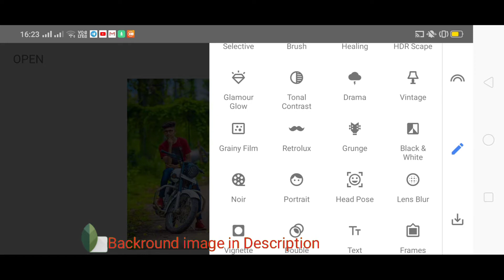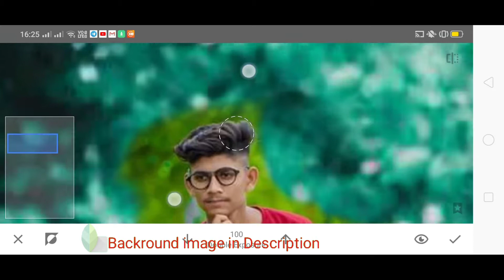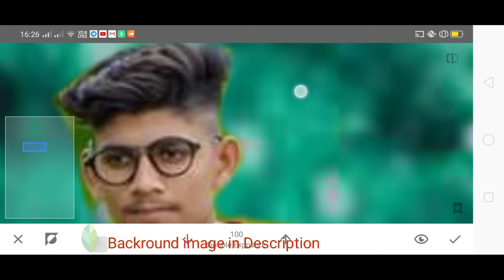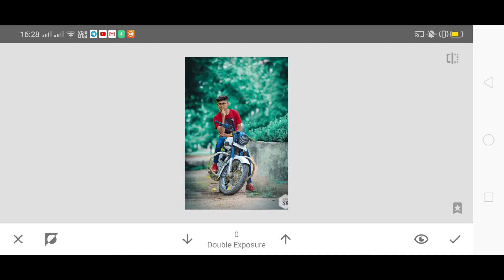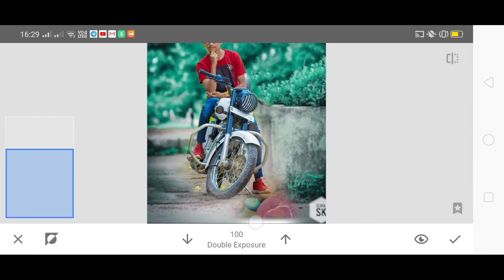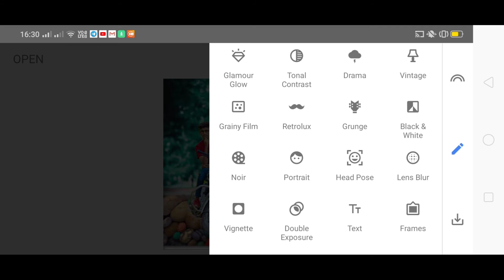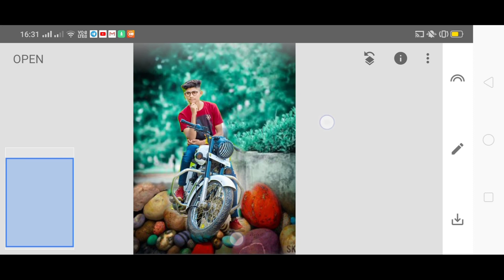Snapseed Color Effects Editing || Amazing Editing Tricks || Best Color Effect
Hello friends,
this channel is all about mobile graphics designing, Photo Editing,Video Editing.